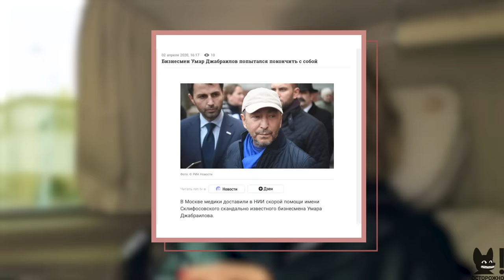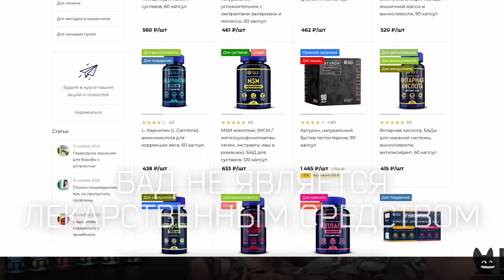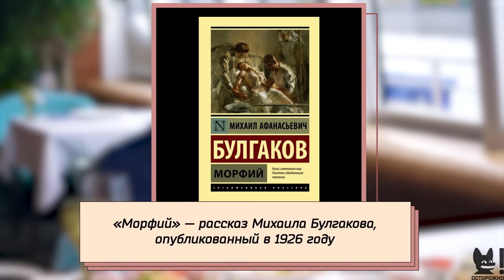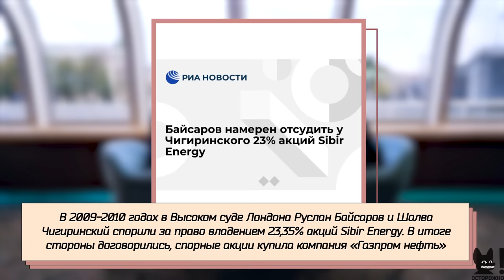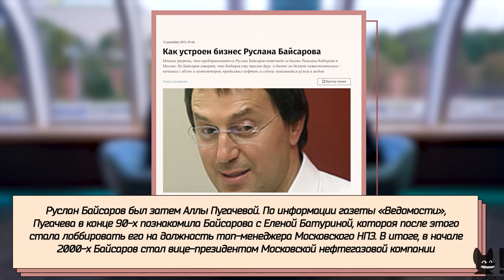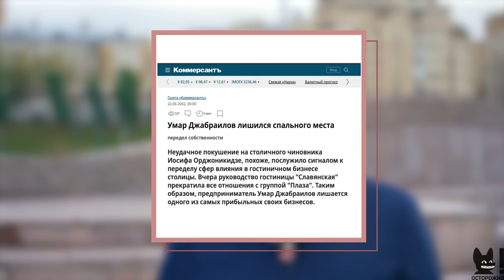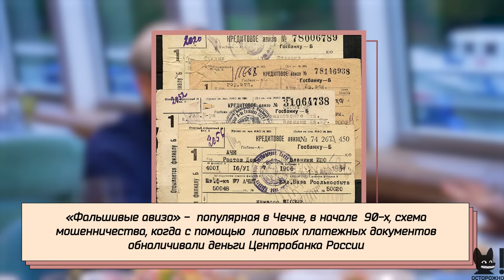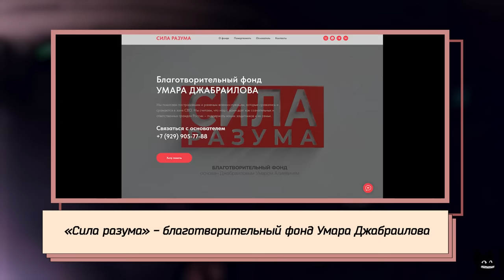УМАР ДЖАБРАИЛОВ: впервые о наркозависимости, Рамзане Кадырове, растрате состояния и новой жизни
Старт продаж коллаборации Ксения Собчак x «Верфь» запланирован на 1 декабря на сайте «Верфь» а также в оффлайн магазинах бренда.

Реклама. ИП Канарейкин ИНН: 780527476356

Раскрой описание и заказывай витамины GLS в официальном интернет-магазине на Ozon, WB и ЯМ.

*В выпуске доступны субтитры*

00:00 О герое
01:17 «Собчак берет интервью у бывшего»
02:13 Скандалы вокруг Джабраилова
03:15 Встреча
03:46 Визитка
05:08 Реклама
07:15 С оружием или без?
07:25 О гостинице «Славянской»
07:45 «Подвернулась работа быть гангстером»
09:20 Первый после Березовского
10:43 Пионер в деле гостиничного хозяйства
11:36 Про Рэдиссон «Чеченская»
12:27 Реклама
14:27 На корабле
15:26 Знаменитые друзья Умара. О Клинтоне и чеченской войне
17:13 О благотворительности на AmfAR
18:00 Об олигархах на аукционе
20:39 О дружбе с Наоми Кэмпбелл
23:50 «Я жил, я горел». Погубил ли его образ жизни?
27:55 Столкновение двух концепций жизни
29:10 Про наркозависимость. Почему не помогли рехабы?
32:19 «Меня пожалели небеса». Перерождение
34:52 «Что общего между кокаином и отменой крепостного права?»
38:32 Про попытку суицида
42:08 Про религию
43:30 О любви к себе
44:22 Как Пол Тейтум привез «Рэдиссон» в Россию?
47:37 Первый под санкциями
49:30 Об убийстве Пола Тейтума
52:26 О помощи Чечне
53:27 О стрельбе в отеле у Кремля
55:38 «Я буду жить по понятиям сталинских лагерей»
57:11 «Время мошенников, время Чичиковых»
58:12 О Кадыровых
01:01:17 Дело Чигиринского
01:02:18 О Делимханове
01:02:49 О Байсарове. При чём тут Алла Пугачева?
01:03:44 «Мутка» с Батуриной
01:04:18 «Евреи мстительны»
01:04:29 О Нетаньяху
01:04:43 Про события в Дагестане
01:05:51 О Махмуде Эсамбаеве и его еврейской маме
01:06:19 Почему на Кавказе появилась ненависть к евреям?
01:08:09 Кто прав: Израиль или Хамас?
01:08:48 Про третий пол и ЛГБТ
01:09:39 «Антисемитизм – культурная норма?»
01:12:06 О сохранении чеченского языка и Кадырове
01:13:12 Об Орджоникидзе и покушениях
01:13:28 Как Джабраилов потерял гостиничный бизнес?
01:14:03 «Меня два раза взрывали». О покушениях
01:17:10 О бандитских группировках и чиновниках Москвы
01:17:29 «Дерзкие герои того времени»
01:18:40 О Чечне. Об избиении Журавеля
01:21:22 Про палестино-израилевский конфликт
01:22:18 Про СВО, Югославию и религию
01:23:56 Почему Ельцин бомбил Чечню?
01:25:12 О клятве Кадырову
01:26:34 О знакомстве с генералом Бобковым
01:29:14 Про дружбу с Гусинским
01:31:11 Разная судьба Березовского и Гусинского
01:32:14 О Ельцине
01:32:48 Сможет ли Джабраилов вернуть активы?
01:33:39 Как Джабраилов совмещал Мекку и Монако?
01:36:13 О женщинах в жизни
01:36:41 О младшей дочке
01:38:25 О продаже особняка и мистике
01:39:29 Подарок для Путина
01:40:20 Кто теперь живет в его доме?
01:40:56 Что стало с коллекцией живописи Джабраилова?
01:43:13 О Дмитрии Рыболовлеве
01:44:18 «Из миллиардера в пенсионеры»
01:45:38 Фальшивые авизо
01:46:29 Про зависимость и нарушение клятвы Кадырову
01:49:42 Про тонкий вкус и моду
01:52:20 Про стиль и Махмуда Эсамбаева
01:53:35 Что такое ДЭИР?
01:54:25 О Блиновской
01:55:27 О Чубайсе
01:57:03 Зачем участвовал в выборах президента?
02:00:13 Как Путин помог Умару в истории со стрельбой
02:01:52 Про нос, травмы и ошибки хирурга
02:05:27 «Я для себя решил, что я уйду и уйду красиво»
02:07:06 О том, как хочет быть полезным Кремлю
02:08:40 О фонде «Сила Разума»
02:09:45 Про отношение к СВО
02:16:01 Чем завершится СВО? Версия Умара
02:17:24 «Я хочу, чтобы Израиля не было»
02:17:57 Умар Джабраилов через 10 лет?
02:18:38 Подарок для Людмилы Борисовны